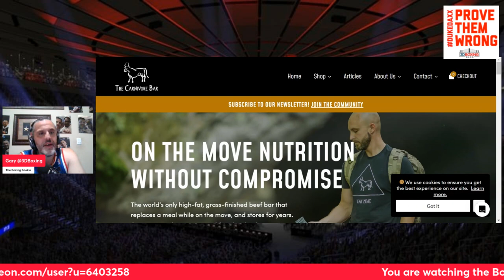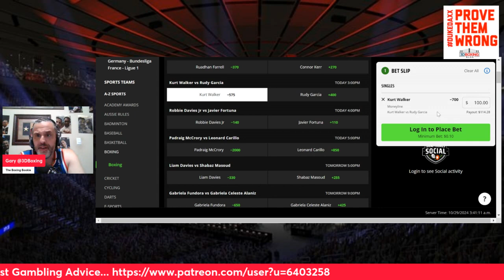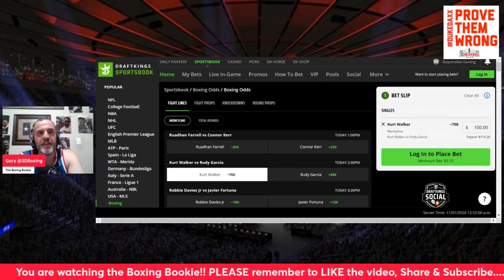MAKE MONEY W/ the Boxing Bookie on Kurt Walker vs Rudy Garcia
BRING DOWN THE HOUSE!!! MAKE MONEY W/ the Boxing Bookie on Kurt Walker vs Rudy Garcia